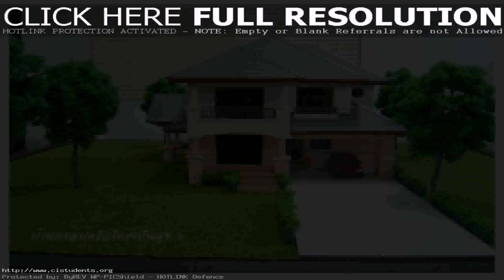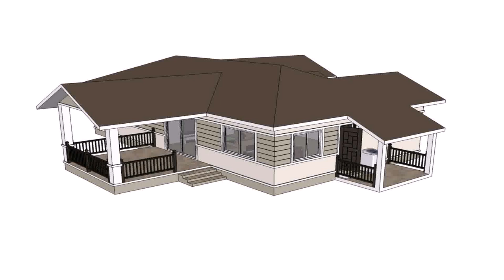Thai Teak House Plans (see description)